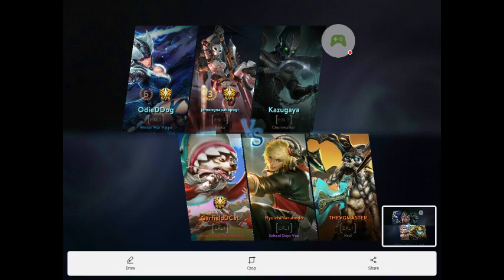Exaltia Scrimm 25th November 2018